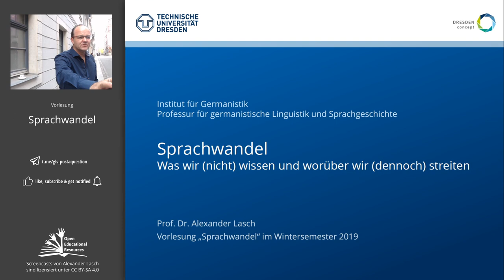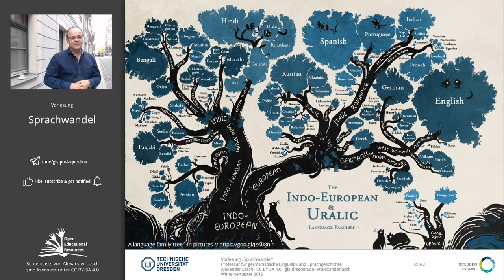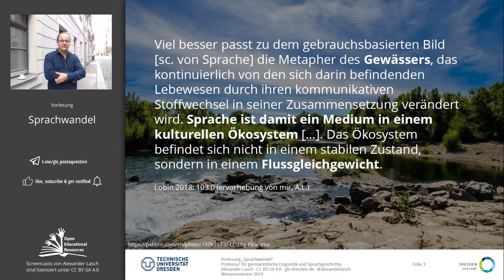Einführung (VL "Sprachwandel") (TU Dresden // GSW)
Podcast der Vorlesung verfügbar für Spotify CastBox und iTunes damit schließlich auch direkt in PocketCasts